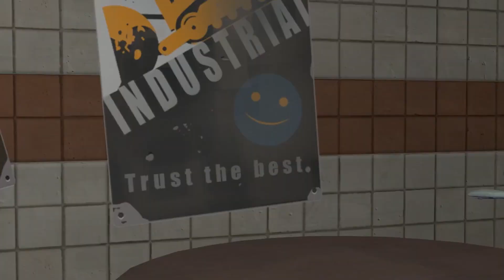MegaFanZach - MEME FIGHTER Credits screen (no words) [SFM]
Watch out! Meme Fighter is getting it's next update soon!